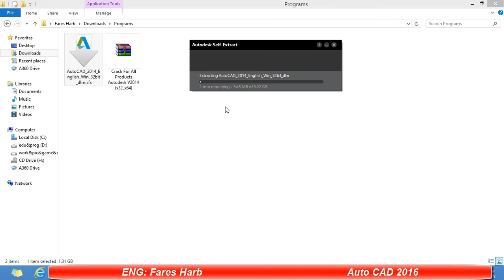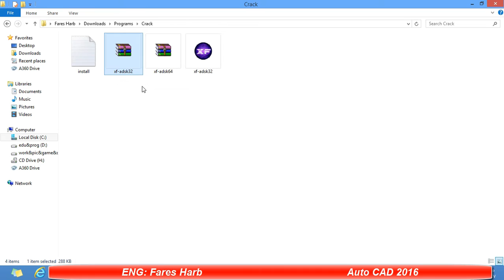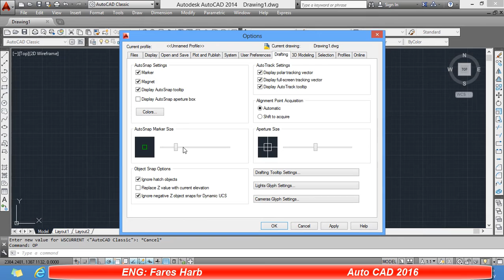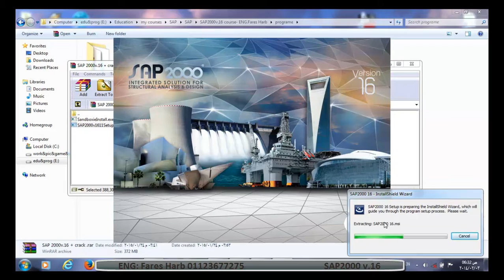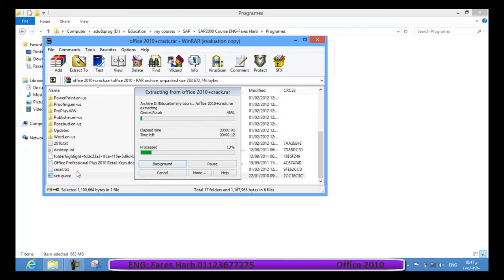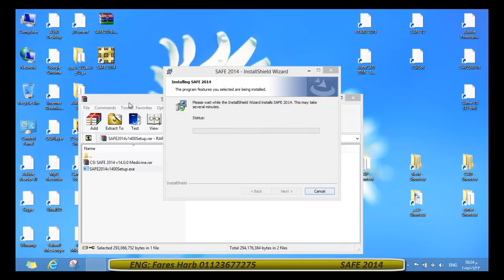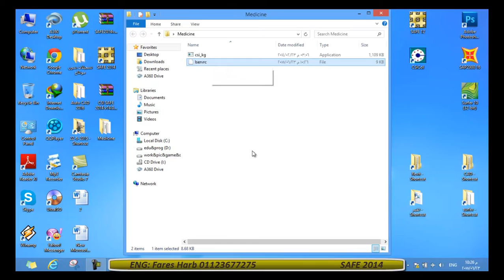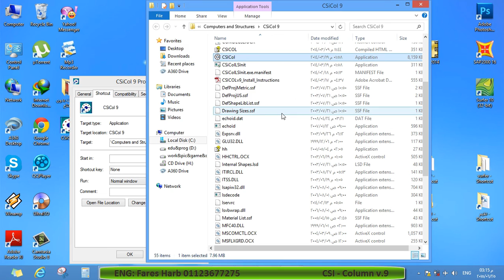Setup OF all Engineering Programe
تسطيب جميع البرامج الهندسية  :
لينكات البرامج :
Auo CAD 2014
32 bit

SAP v16
لتحمبل البرنامج و الكراك

برنامج Etabs 2015 :
64 bit